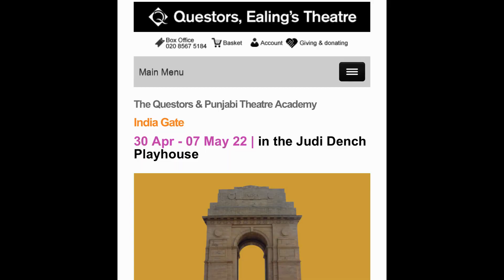India Gate a Panjabi Play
This gripping new play follows the journey of Edwin and Emily Lutyens and their connection with the Indian community in London and Delhi during the construction of the All India War Memorial (India Gate). Their story is interwoven with that of the Sikh Martyr Udham Singh, whose extraordinary fight for India's independence from the British Raj began in 1919 in Amritsar.